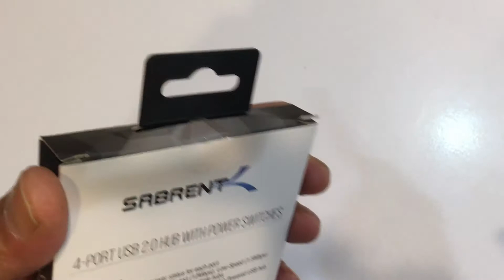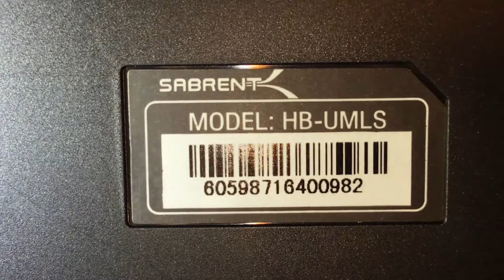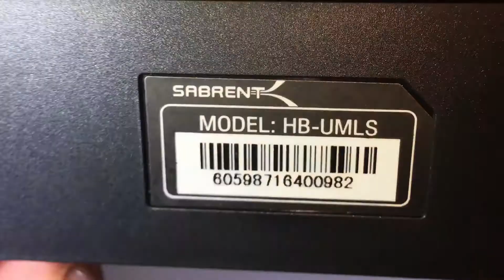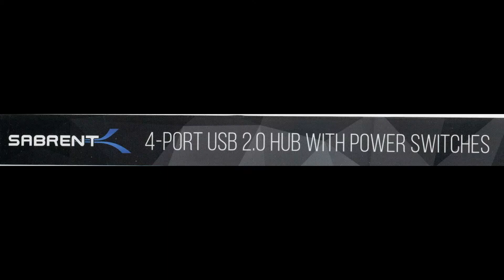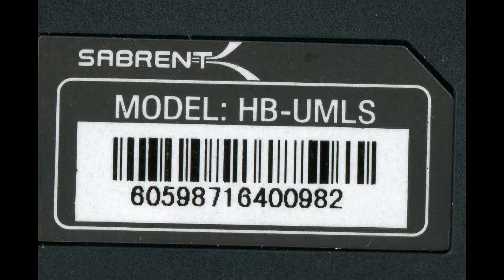Sabrent 4 Port USB 2.0 Hub Individual LED lit Power Switches HB-UMLS (11-2019)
Price: $6.49